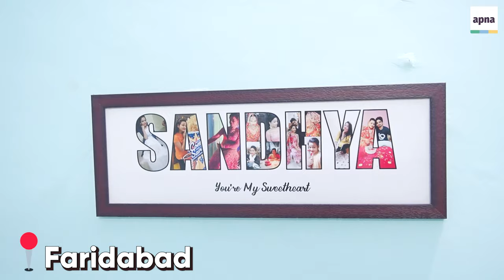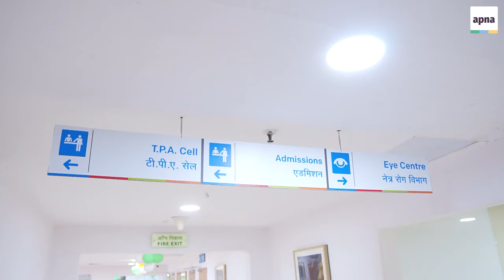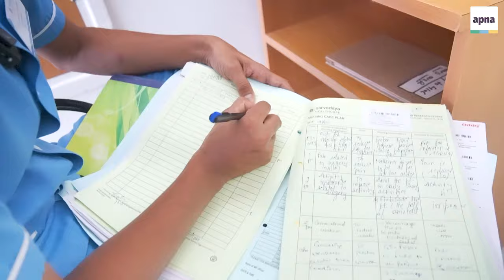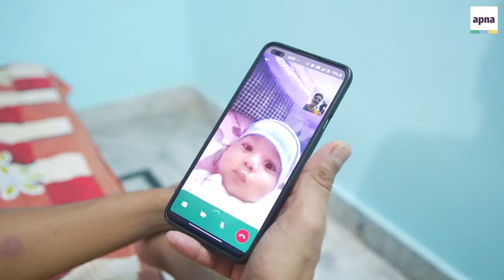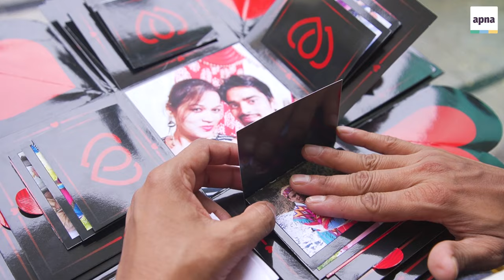Day in the Life of a Nurse | Indian Nurse Practitioner Vlog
Looking for a guaranteed job?

A day in the life of a male nurse working at Sarvodaya hospital, Faridabad. Agar aap ek Indian Nurse Practitioner ban ne ka soch rahe hain ki ek nurse kya karte jaise ke patients ki care karna, diagnose karna, treat karna and doctor ko assist karna etc toh hum aapko dikhayege ki healthcare meh nurse ke kaam ka din kaisa hota hai. Isse aap yeh dekh kar decide kr sakte hai ki yeh career aapke liye sahi hai ya galat.

Humne Shelendra, jo ki 28 saal ke male nurse, unka ek vlog bnaya dekhne ke liye ki unke shift hours, work environment, work-life balance, skills, and kya education required hai ek nurse ban ne ke liye!

Location Courtesy: Sarvodaya hospital, Faridabad
Address: Sector-8, YMCA Rd, near Escorts Mujesar Metro Station, Sector 7, Faridabad, Haryana 121006

Credits:
Content Strategy & Execution: Sahil Aapan
Host: Prachi Sharma
Research & Writing: Sahil Aapan

Credits:
Content Lead: Nihal Rustgi
Host: Prachi Sharma
Content Strategy, Production & Editing: Sahil Aapan
Research & Writing: Ashish Aapan